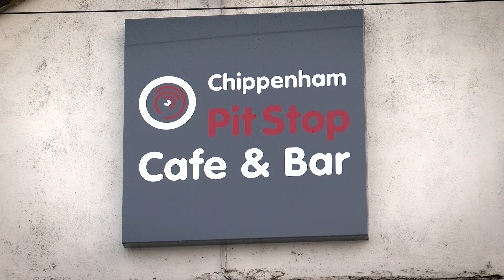Laurence Drake, MD, DAF Trucks UK - Grilled In The Cafe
We put your reader questions to DAF MD Laurence Drake as we quiz him over some bacon and eggs